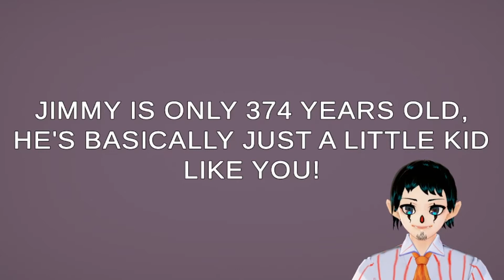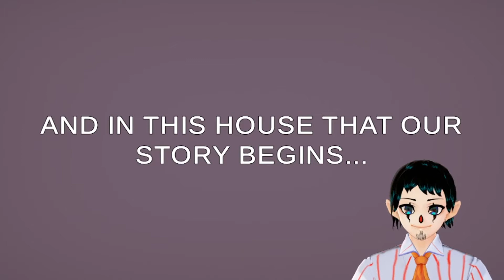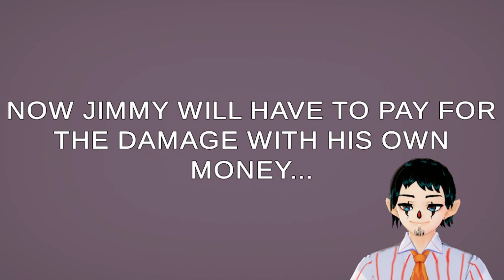Can A Cute Ghost Story Be Spooky : I Jumped a Bit!!!